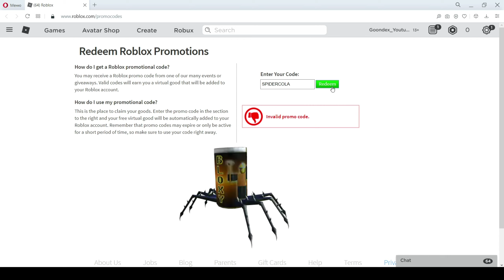Roblox promo codes 2020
Promo codes:
15 promo codes:
ARGOSWINGS2020
TARGETFOX2020
SPIRIT2020
TWEET2MIL
SPIDERCOLA

Roblox is a massively multiplayer online video game and game creation system that allows users to design their own games and play a wide variety of different types of games created by other users. The platform hosts user-created games and virtual worlds covering a wide variety of genres, from traditional racing and role-playing games to simulations and obstacle courses.
Win by getting a kill with the golden knife, race to the golden knife by getting kills/assists.
Arsenal now supports R15, Gamepad, Mobile and has plenty of new and wacky weapons to fight your way to the top with!